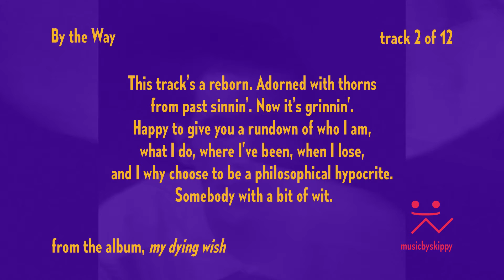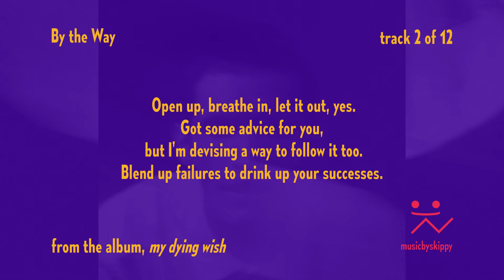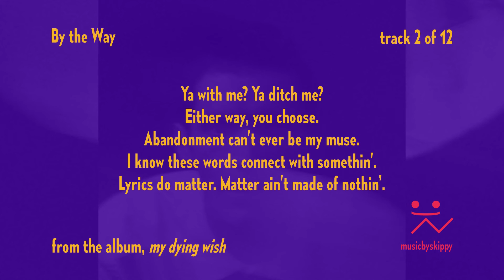musicbyskippy - By the Way (Official Audio)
Composed, arranged, produced by: Mark Farnum
Performance from: Luke "Skippy" Harbur
Visuals by: Luke "Skippy" Harbur